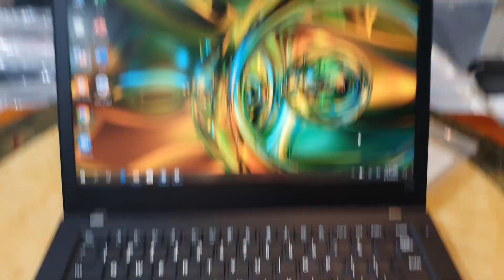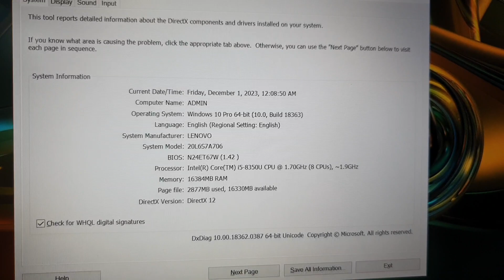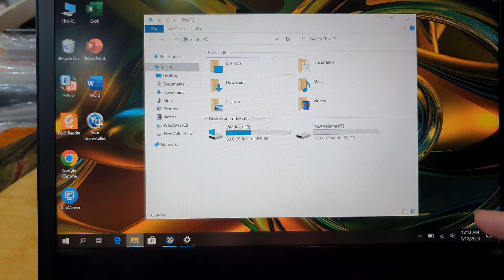Bản full options Lenovo Thinkpad T480, 14fhd cảm ứng, i5 gen 8, ram 16, ssd 256, máy đẹp